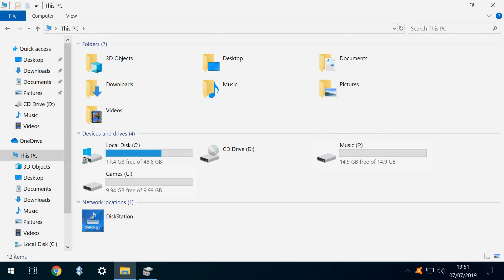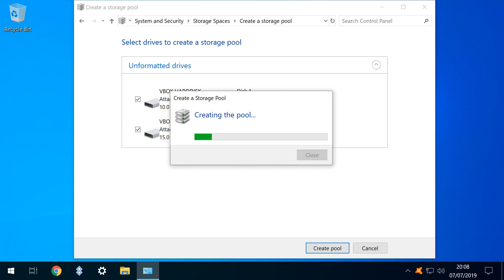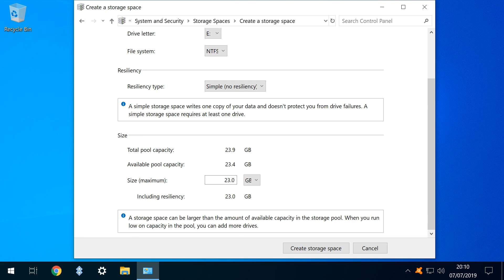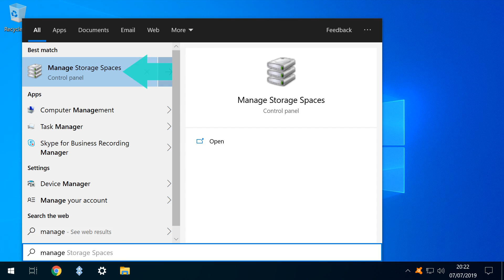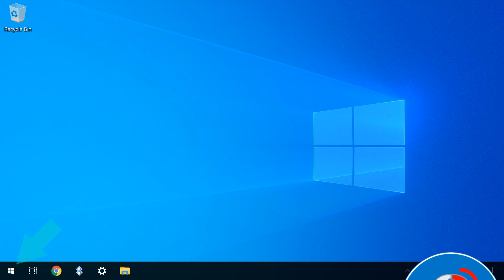Combine Hard Drives In Windows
In this tutorial we will create a supervolume by combing two high-speed low-capacity drives using the Manage Storage Spaces functionality built into Windows. Why would we do this? At this point in time, we can buy a fast drive, or a large drive, but not typically both. We therefore create a large single drive by combining two smaller, faster drives. We will also consider the potential risks associated with this strategy, and the dangers arising from the failure of a single volume.

Topics covered:
00:00 Introduction
00:36 Combining two drives using Manage Storage Spaces
00:52 Creating a new pool and storage space
01:08 Selecting the drives to merge
01:30 Backing up existing data
01:48 Assigning a name, drive letter and file system
02:21 Changing default resiliency type
02:33 Risks and rewards of simple resiliency
02:51 The new supervolume
03:16 Making changes in future
03:33 Deleting the storage space and pool
03:55 Reinitialising the discs after deleting the pool

Audio recorded using Audacity.